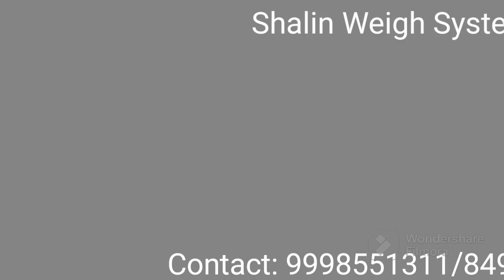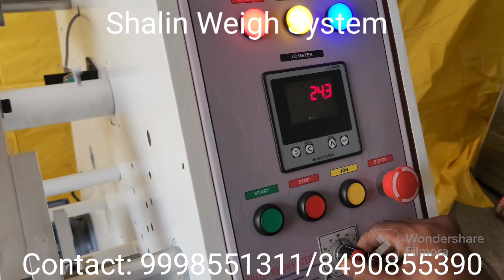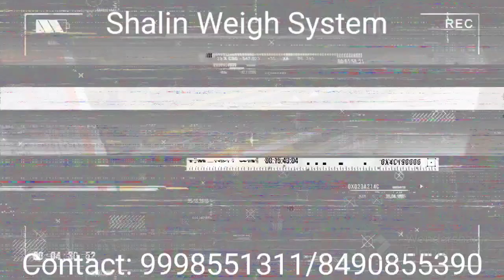Stretch Film Rewinding Machine||Shalin Weigh System||Contact:-9998551311,8490855390